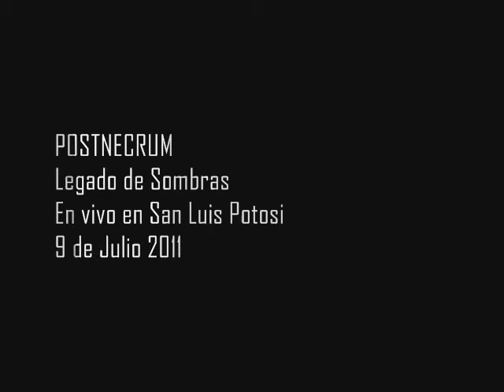POSTNECRUM - Legado de Sombras (San Luis Potosi 9 de Julio 2011)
Postnecrum presentando unos de sus nuevos temas titulado "Legado de Sombras", en el ZacAttack en San Luis Potosi el 9 de Julio del 2011, en el Steel Metal Bar & Morbid Visions.